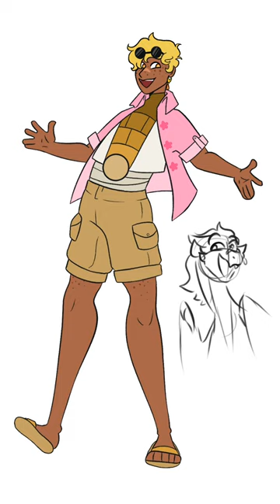Wings Of Fire Characters as Humans | Qibli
Art Program: Clip Studio Ex
Editing Program: CapCut
Song: September by Earth Wind & Fire
Characters: Qibli from Wings of Fire by Tui Sutherland